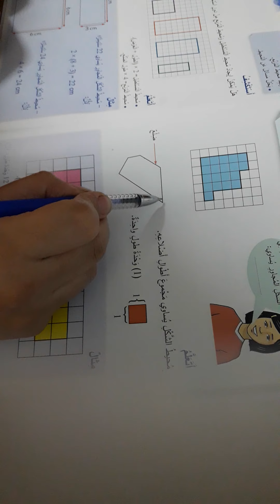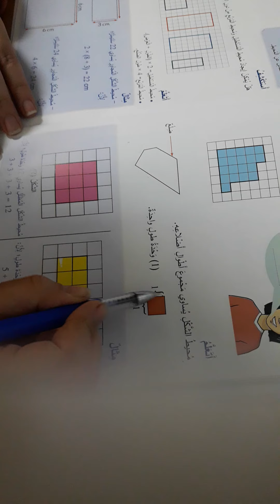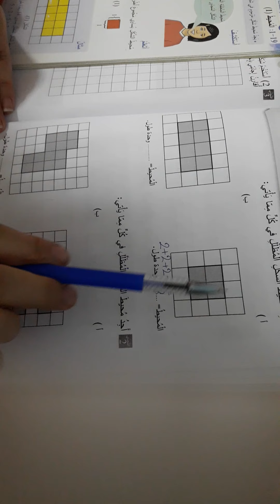صف رابع المحيط ١ و المحيط ٢